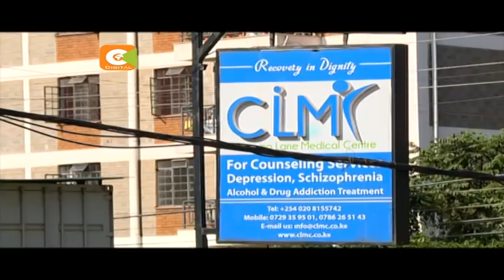Mgonjwa wa akili anayeshukiwa kumuua daktari afikishwa mahakamani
Mshukiwa wa mauaji ya aliyekuwa daktari katika zahanati ya Chiromo Lane Medical Center amefikishwa mahakamani mapema hii leo. Mshukiwa ambaye anamiliki bastola amewafanya watu wengi kuuliza swali ni vipi akaruhusiwa kumiliki bastola ilhali ni mgonjwa wa akili.